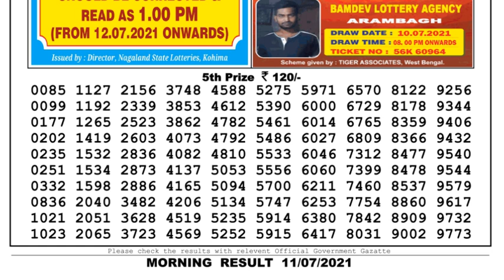Nagaland Lottery Sambad Result | Dear Lottery